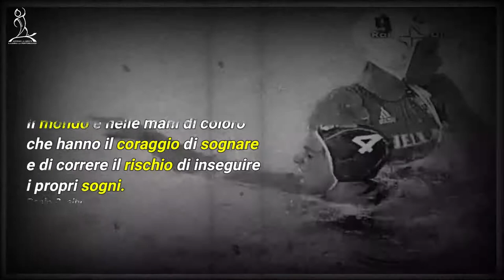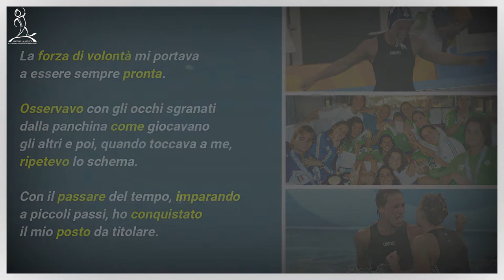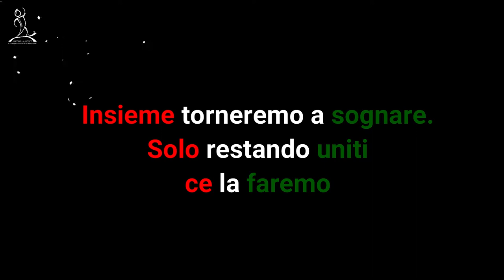DALLA PANCHINA ALLE OLIMPIADI - Silvia Bosurgi pallanuoto Setterosa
Silvia Bosurgi calottina #4 attaccante del Setterosa (nazionale italiana pallanuoto femminile) vincitrice della medaglia d'Oro ai Giochi Olimpici di Atene 2004.
Partita dalla panchina, sia nel club sia in nazionale, con umiltà e tenacia è riuscita nel tempo a raggiungere i suoi obiettivi conquistando il posto da titolare.

Per questa storia e altre storie puoi seguirmi sul mio blog "C'è un messaggio per te"
sito web: www. auroracoaching.it